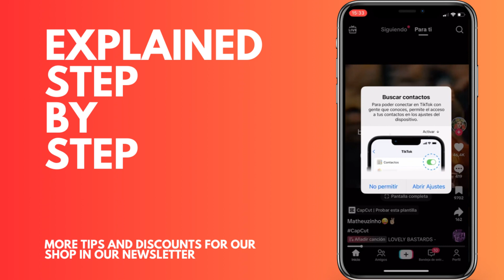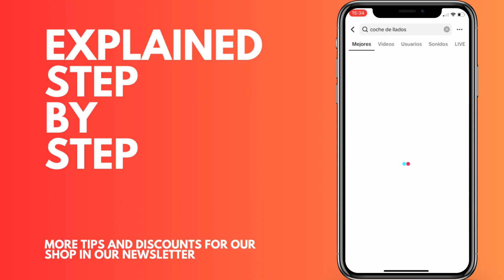How to put searches in TikTok comments from your iPhone